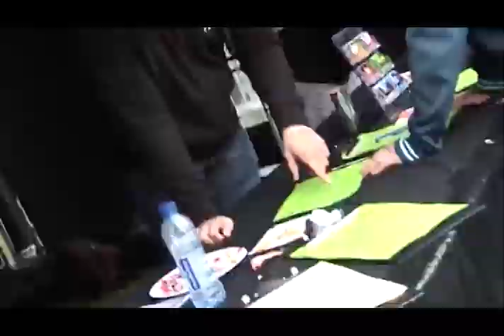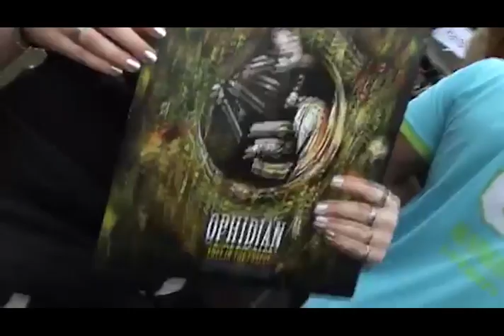Jony K - Maybe A Dream ( 2023 edit )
Jony K Presents Maybe A Dream ( 170 BPM )
@mastersofhardcore @qdance @QdanceLive @qdance @artofdance @dominatorfestival @Resonatehc @ThunderdomeOfficial  @officialoutblast    @angerfist_official @MissK8music   @mostwanteddjs @BrokenMindsMusic @djthaplayah @neophyte @officialpaulelstak @djmaddogofficial @djanimeofficial @OfficialKorsakoff  @nosferatuofficial @endymionmusic @ThoraxHardcore  @DJ-Ophidian @Re-Style @NEVERSURRENDERDJ   @djrestrained @AccessOneNL   @StateofAnarchy @dogfight_records @NeophyteRecords @BorderTownhc @IndustrialStrengthNY @afterliferecordings6588 @loopmasters  @nsaudio7692 @Fragment Audio